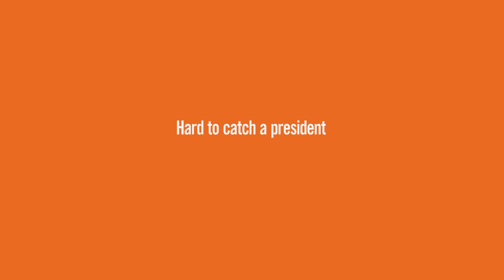Learn how gators get their names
Wildlife biologist Phil Wilkinson spent more than 30 years tracking American alligators in South Carolina.